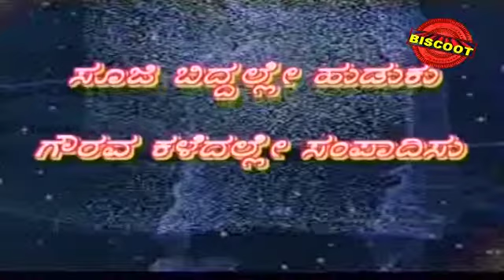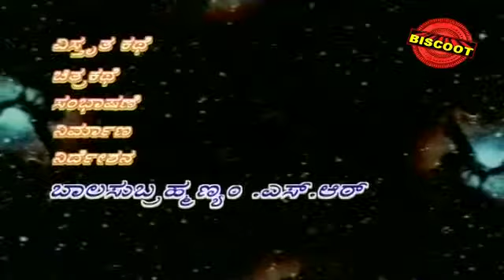Samthaptha Episode 30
Sumathi worried of her husband again. Athma steals silver leg chain of his wife, while she is sleeping. Hrishikesh conversing with his inner conscious worried about Athmananda. His promise to Savithri and Padmanabha to Bring up Athma in right way make him good human being and pained at failure to do so. Pray god to reform Athmananada. Decides to go and personally request Athma to come back to family fold. We are uploading fresh Kannada Movies regularly.